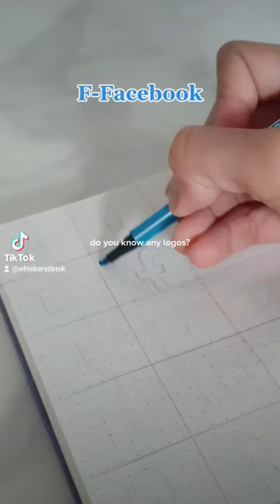Drawing Facebook Logo!